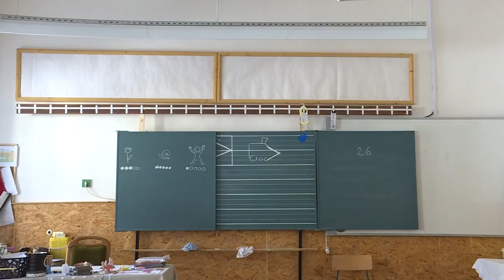Új külsőt kapott a Balogh Antal iskola Kossuth Lajos utcai épülete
Új külsőt kapott a Balogh Antal iskola Kossuth Lajos utcai épülete. A beruházás ünnepélyesen szentmisével és megemlékezéssel zárult az iskola névadójáról, mely után dr. Udvardy György pécsi megyéspüspök megáldotta az épületet.